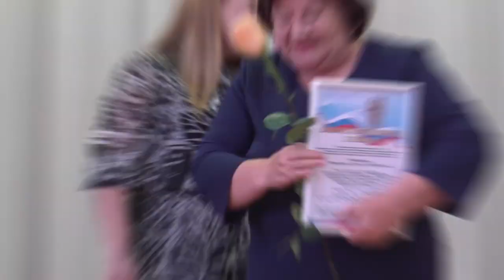ДК села Щетиновка поздравили клубных работников Михайловского района